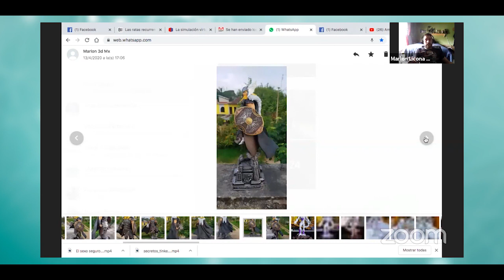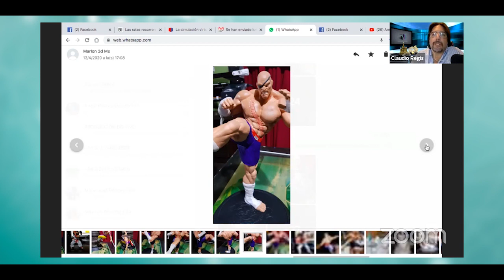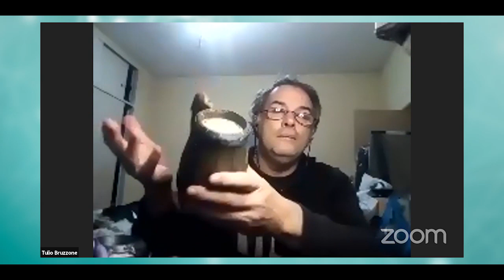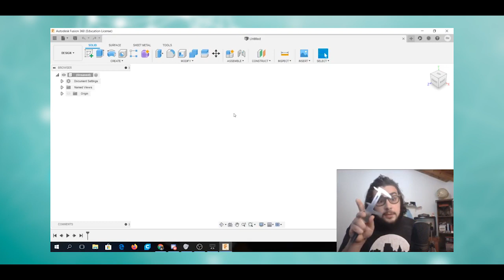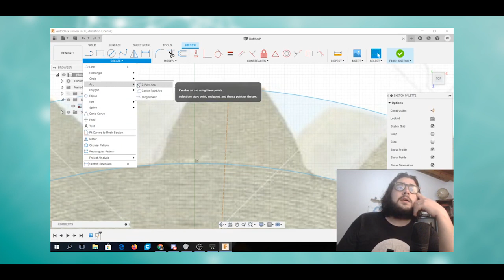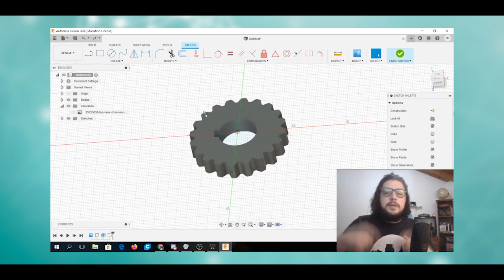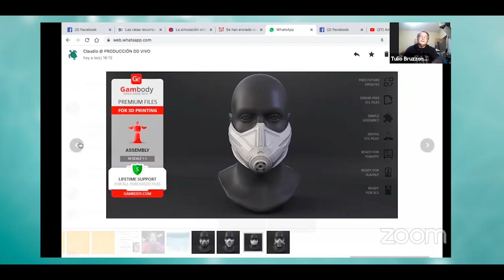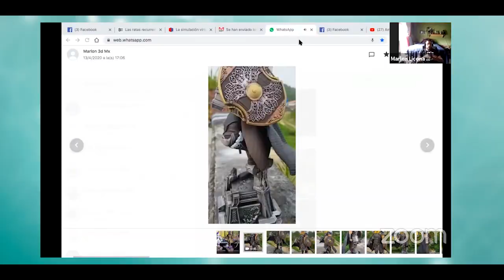Dominio 3D. Diseño de Engranajes para impresión 3D.